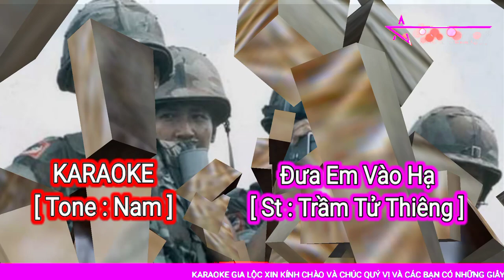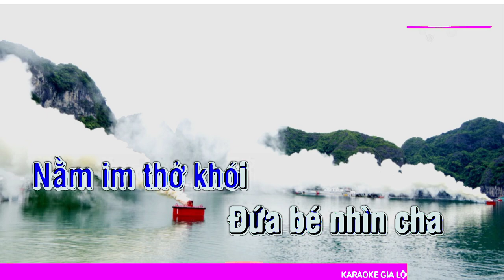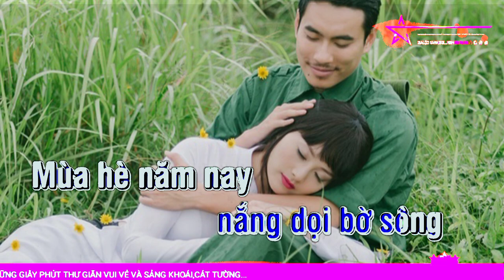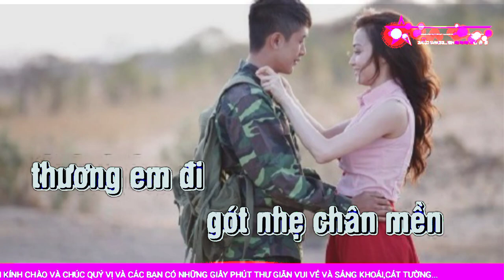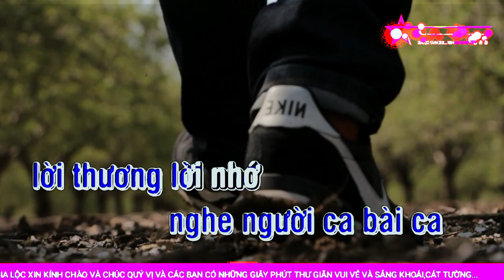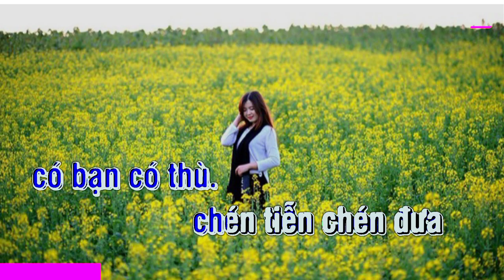ĐƯA EM VÀO HẠ || Karaoke . [ Tone Nam ].✓. St : Trầm Tử Thiêng✓.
Karaoke || Đưa Em Vào Hạ [ Tone Nam ].✓. St : Trầm Tử Thiêng✓.
Dear: Owners, copyrights and syndicators and everyone else has rights in this video content.
Do đam mê và yêu thích sáng tạo theo style nên Em đã sử dụng music và pictures và video clips everyone's để cut, merge, edit nhằm thoả mãn giải trí cá nhân và để mọi người cùng xem.
Nếu có vấn đề về bản quyền xin đừng delete video.
để có hướng giải quyết cụ thể, kế cả khi phải tự delete video trên Channel của Mình.
Chúc Quý vị và các Bạn có những giây phút thư giãn vui vẻ và sảng khoái, hạnh phúc, cát tường... Nếu thấy hay thì like -Shar và subscribe kênh để thêm phần động lực cho các Video clip tiếp theo của Em.